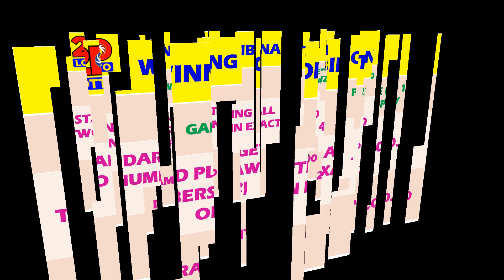3D Result Today and PCSO Lotto Result 9PM Draw October 11, 2020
The 3D result today 2PM Draw October 12, 2020, 3d lotto, 2d lotto, 3d guide for the next draw.